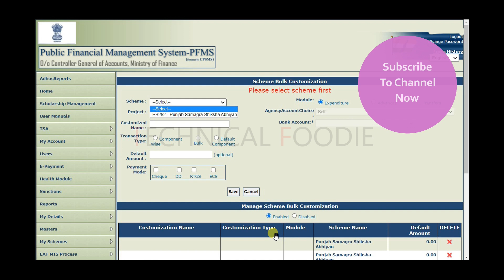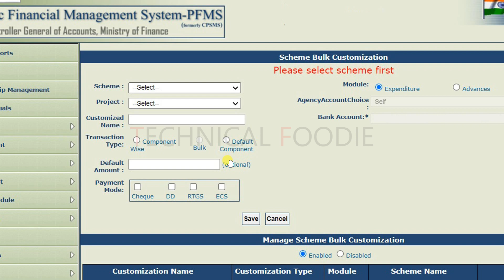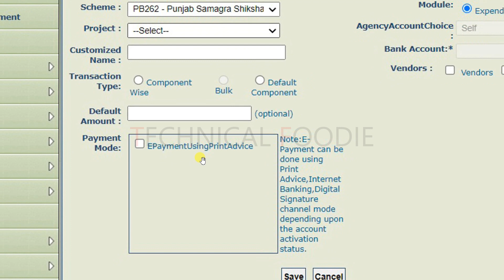PFMS क्या कर रहे हैं ये गलती नहीं दिख रहा ई-पेमेंट का ऑप्शन,राशि डेबिट हो जाए खाते में नहीं आएगी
No E-Payment Option Available on PFMS? Here's How to Correct It!"

Steps:
1. Go to Scheme Selection drop down
2. Select the 'Select Option'.
3. Page will refresh and then select again the scheme from which you want to debit amount.
4. Page will refresh and e-payment option will be available now.

ECS, RTGS, DD, Chequq option need not to select.